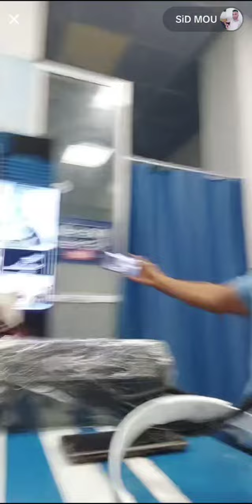🔝 **كوميديا بوجمعة الدهزاوي: شرارة من الضحك والتحفيز!** 🔝